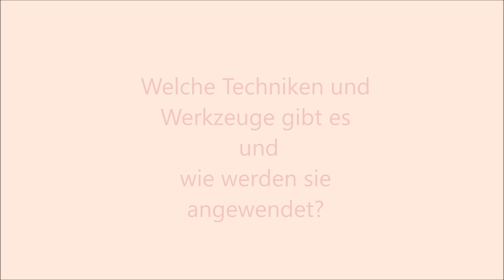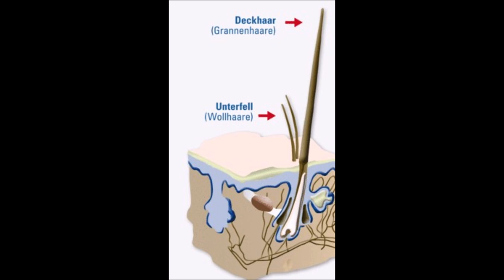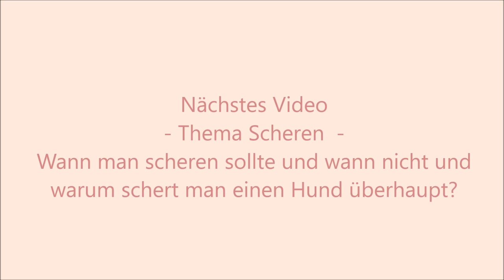Trimmen aber wie. Technik/Werkzeuge, Hunderassen und Infos rund ums Thema Trimmen (Auszupfen)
Ich möchte in diesem Video erleutern, warum Trimmen bei Schnauzer, Terrier und co. so wichtig ist, welche Rassen man trimmt und welche Werkzeuge bzw. Techniken man anwenden kann.

Wer mich bei meiner Arbeit unterstützen möchte oder einfach mehr zum Thema Hundefellpflege erfahren möchte, der möge doch bitte mich abonnieren und die Glocke läuten um stets auf dem laufenden zu bleiben.

Es kommen stätig neue Videos dazu.
Gern könnt ihr mir auch privat Fragen rund ums Thema Fellpflege eures Hundes stellen oder mir einen Themenvorschlag zu einem Video machen was euch interessieren könnte.

Ich freue mich auf euch. Eure Melanie